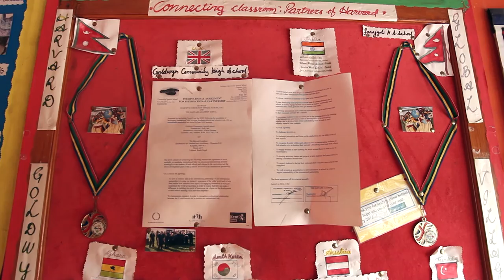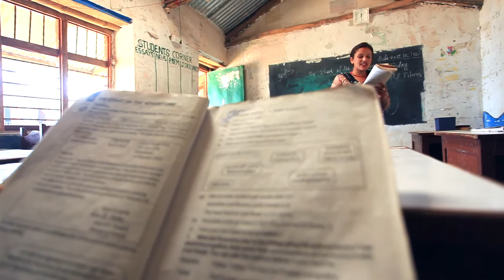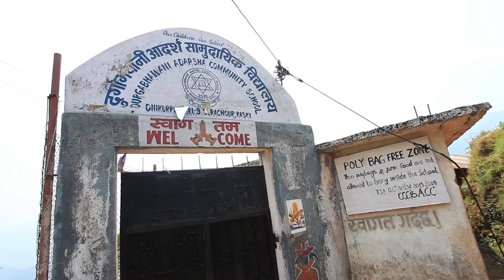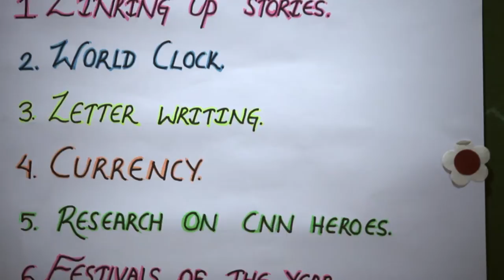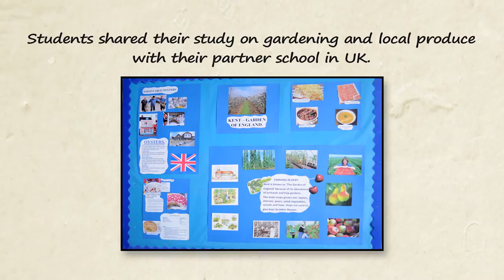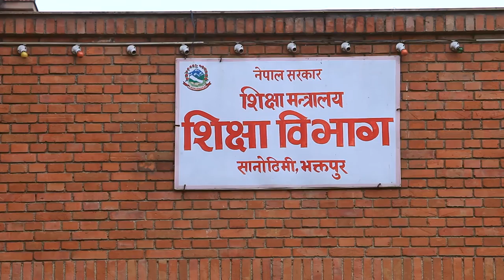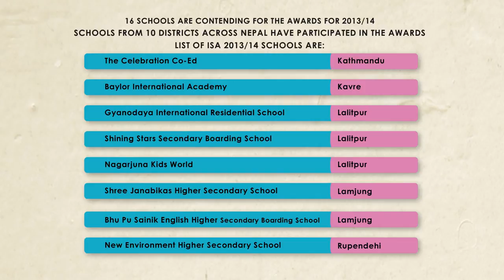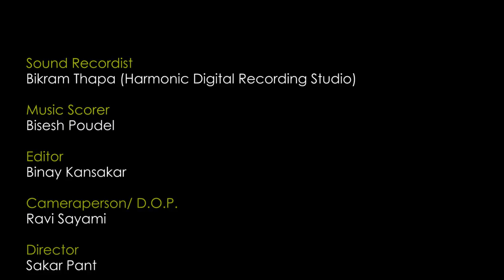International School Award (ISA )- Connecting Classroom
The British Council International School Award supports schools in embedding international learning into the curriculum. Working towards it gives pupils and teachers a new perspective on the world, and the skills to work in a global economy.